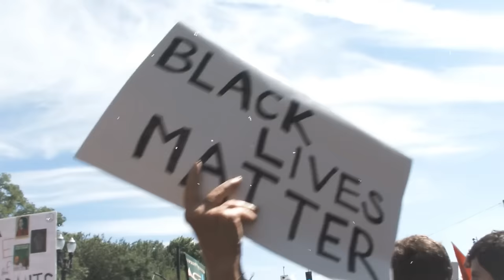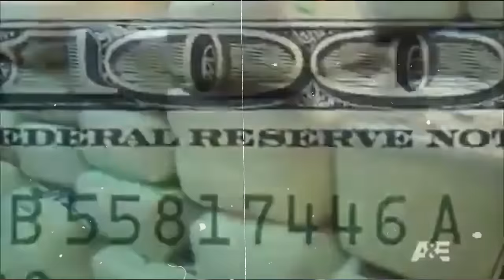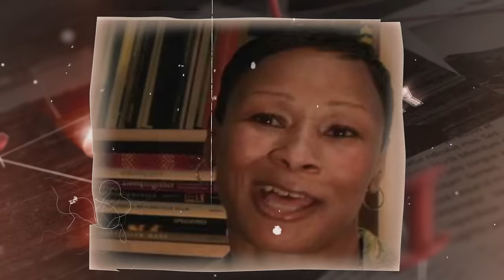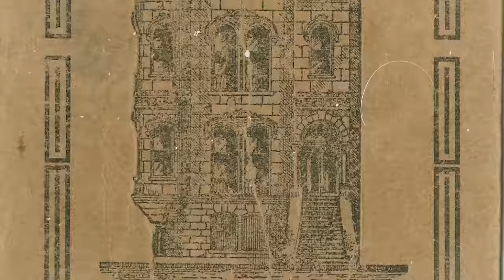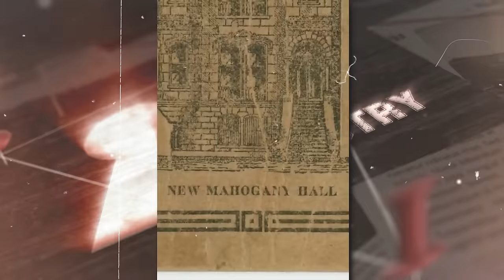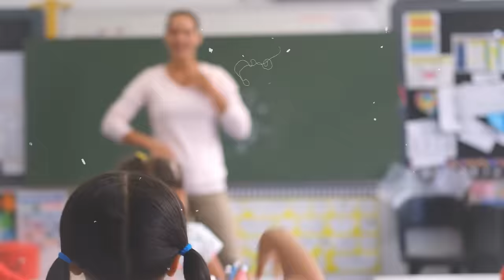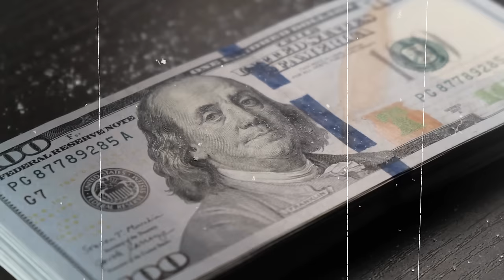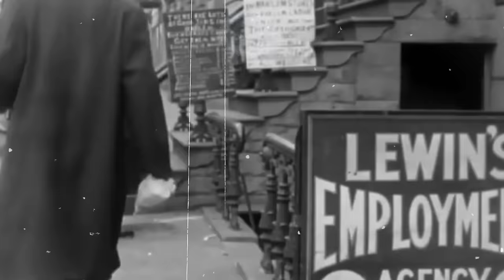5 INFAMOUS Black Female Mafia Bosses Hollywood Never Told You About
5 INFAMOUS Black Female Mafia Bosses Hollywood Never Told You About.
The enigmatic Simone Jasmin emerges as a central figure, her story weaving a complex web of power, betrayal, and survival. Venture into the world of Thelma Wright, a name obscured by the shadows but undeniably etched in the annals of underworld history.